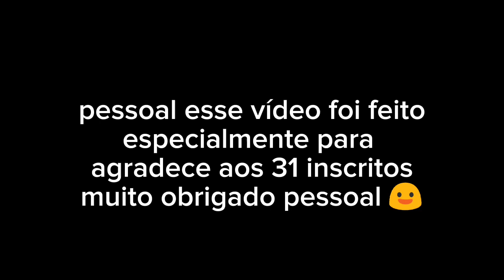WARRIORS OF THE UNIVERSE (Lendas do infinito)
me desculpe pela demora mas está aí o especial de 31 inscritos. se quiserem mais vídeo  nesse estilo deixa muito like no vídeo  Créditos.